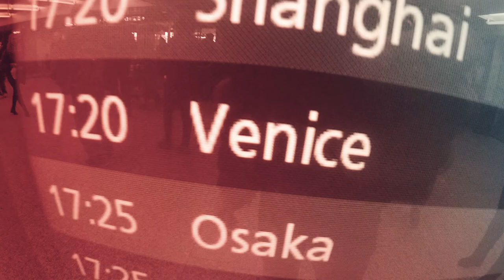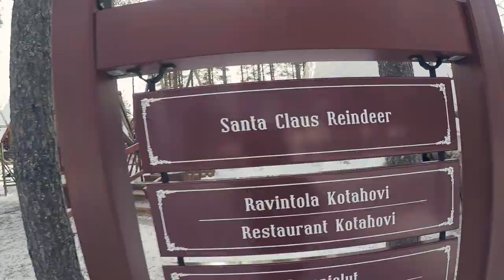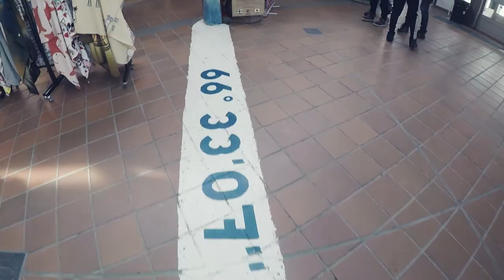Finlandia 2018 (Travel Video) Music by IBOX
Secondo Travel Music Video questa volta in Finlandia!
Mi trovo con degli amici finlandesi che ho conosciuto a Malta (dove ho passato 4 mesi fantastici). Abbiamo percorso tutta la Finlandia da Helsinki fino in Lapland, in macchina, alloggiando vicino a Rovaniemi e ci siamo fermati 9 giorni in un cottage pazzesco! In mezzo al nulla. Girare con i local è sempre la cosa migliore, mi hanno fatto vivere da vero finlandese e mi hanno portato nei posti più incredibili ! Aurora boreale, husky, cibo tipico, renne, motoslitta di tutto e di più!

La canzone che ho scritto e accompagna il video è “Febbre” pubblicata e registrata in studio con la mia band “ IBOX ” la potete ascoltare nell' ultimo lavoro discografico: “Tutto Quello Che Senti” (disponibile in tutte le piattaforme digitali, link qui sotto)

Comunque... CIAO! Sono Pietro Gozzo! Polistrumentista, Produttore musicale, Graphic Designer e Social Media Manager.

Viaggio e con la musica; racconto, esprimo, quello che sento, quello che provo durante i miei viaggi in giro per il mondo!

(guarda il mio primo Travel Music Video girato a CUBA insieme alla mia band "IBOX" e ai "Los Camarones"